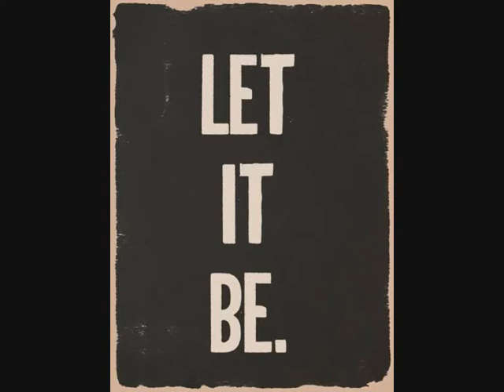'Let It Be' - The Beatles (cover)